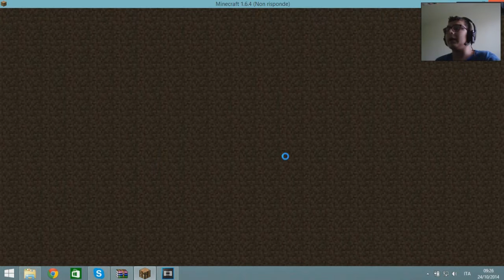DirectWolf20-1.6.4-Un Nuovo inizio-ep1#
Ragazzi Bentornati in una nuovissima serie dove io farò le peggio cazzate in questo vastissimo modpack (un bel gg se la serie vi piace)